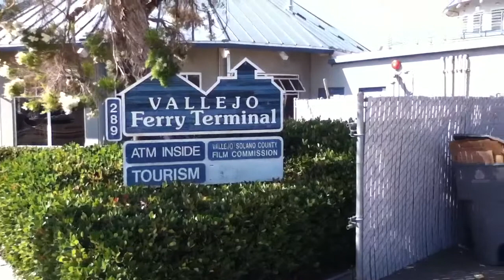Ferry to SF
Sandy and I took the ferry from Vallejo to San Francisco. Had a great day!